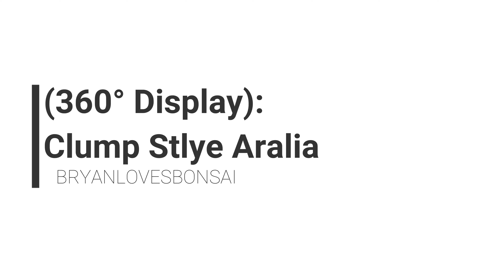360° Display: Clump Style Aralia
Watch me display my Clump Style Aralia Bonsai in 360 degrees before it blooms!